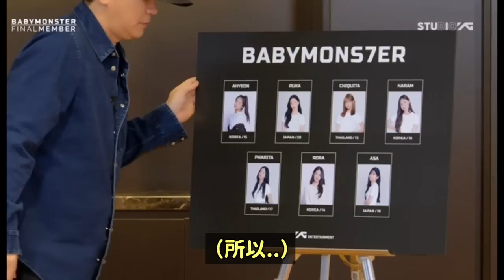有淘汰的人？YG新人女團確定出道成員/HYBE新人男團公開成員了/韓國6月28開始實施滿年齡制度！DenQ